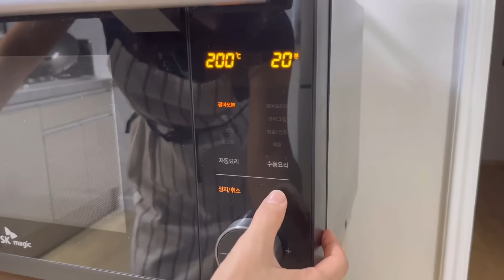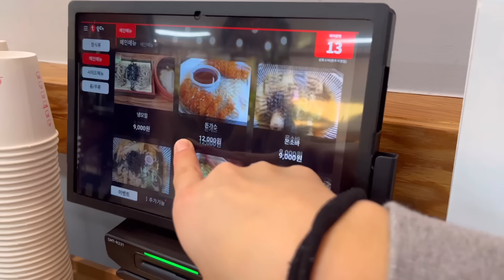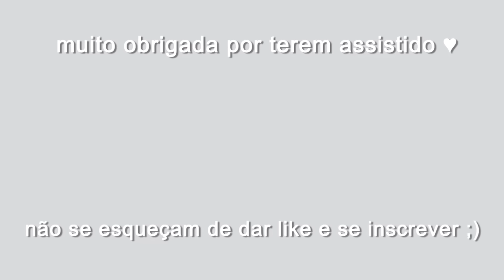dias comigo na coreia vlog #1 🇰🇷 | loja de conveniência, lasanha, academia etc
oieee sejam bem-vindos ao meu terceiro vídeo do canal !! ༄ eu espero muito que tenham gostado do vídeo e da edição. se tiverem qualquer pergunta ou sugestão de vídeo/conteúdo pfv comentem!!